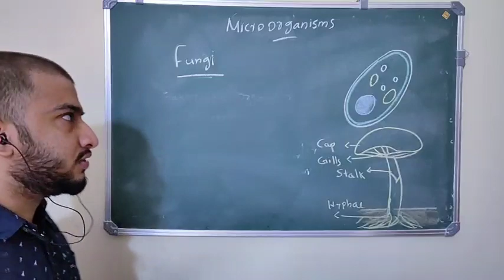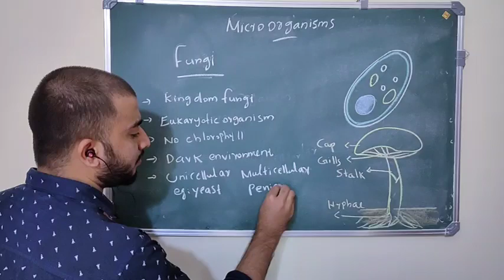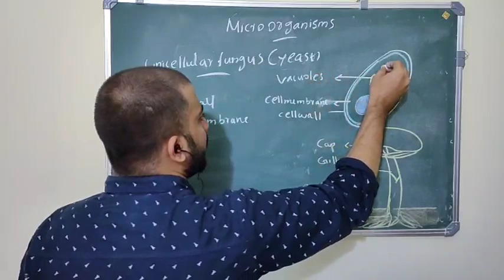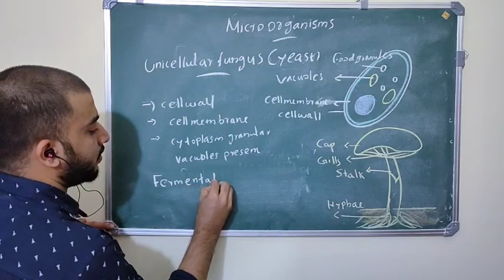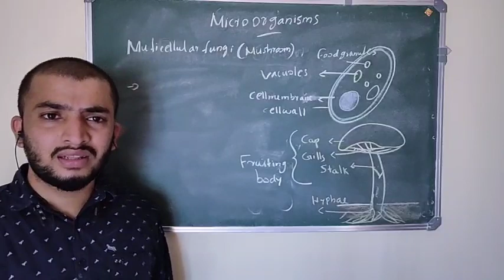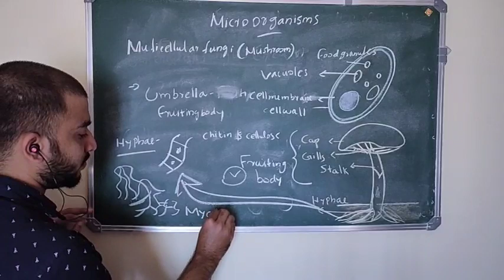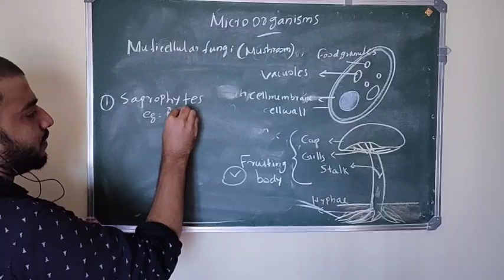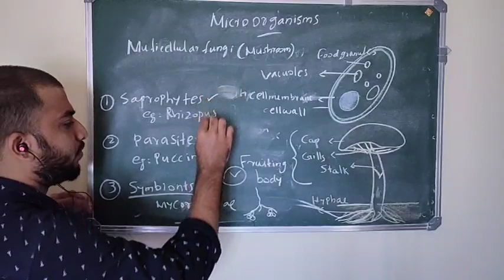Science biology 8th 19-6-20For Admission from LKG to XII .